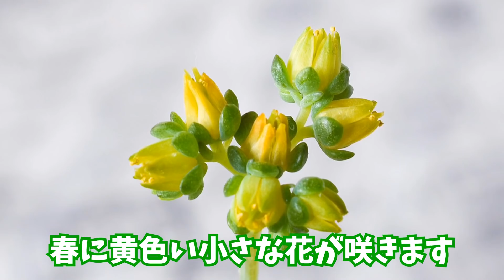多肉植物・セダム・プロリフェラの増やし方【くまパン園芸】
肉厚でかわいいセダム
プロリフェラの増やし方について
挿し穂・葉挿しのやり方を解説♪